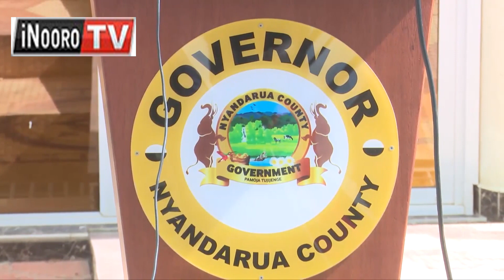Kũgacĩrithia motungata Nyandarũa